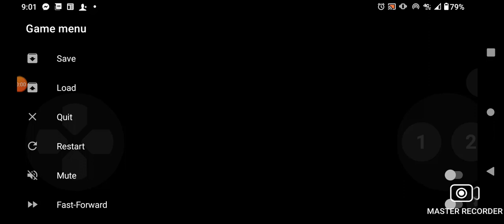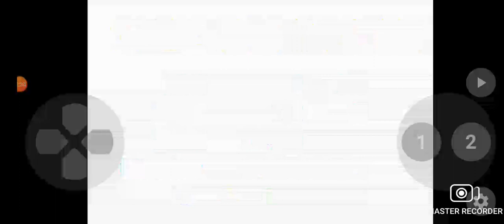Sonic Chaos (Sega Master System) ALEEPING EGG ZONE 1 GamePlay HD